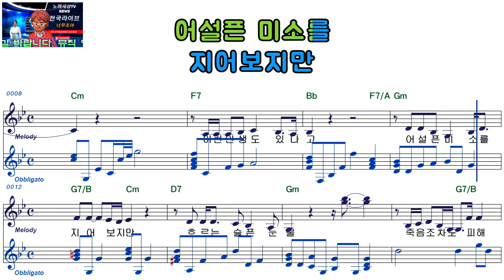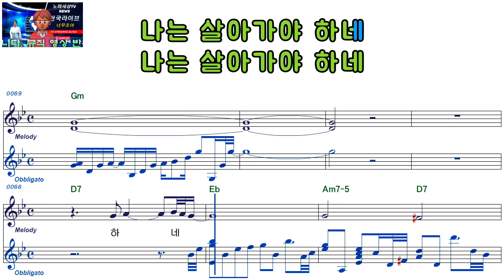나영ㅡ살아야 할 이유미스트롯3ㅡ여자키ㅡELF 919ㅡ38833